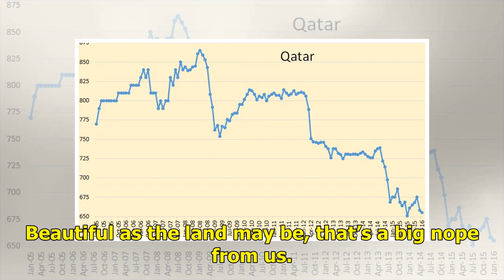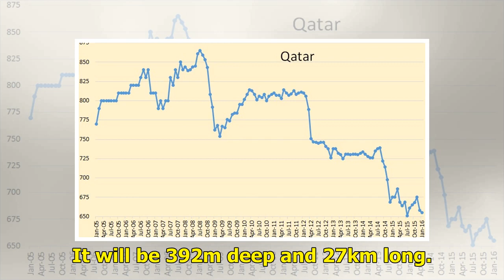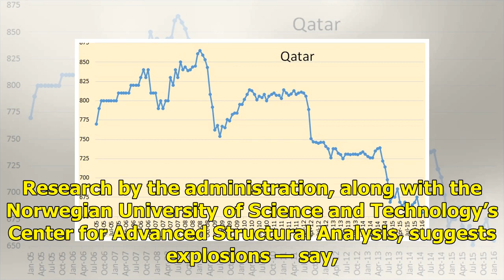This $56b ‘floating tunnel’ could make travelling so much easier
The downside of living in a country with spectacular snow-capped mountains, fjords and glaciers is it’s very difficult to get around. The dramatic terrain in Norway, especially along the west coast, makes travelling difficult for the 5.3 million people who live in that part of the country. Travellin...